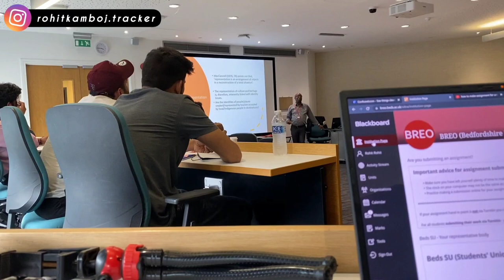My First day in University of Bedfordshire 🇬🇧 । UK Education System । Rohit Kamboj Tracker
My First day in University of Uk (University of Bedfordshire). Please watch it and drop your queries in comments box.

first day in university of uk day in the life,
first day of university uk,
first day in university of uk english,
first day in university of uk first year,
1st day in university,
first day in university of uk life,
first day in university of uk or usa,
first day in university of uk orientation,
first day in university of uk questions